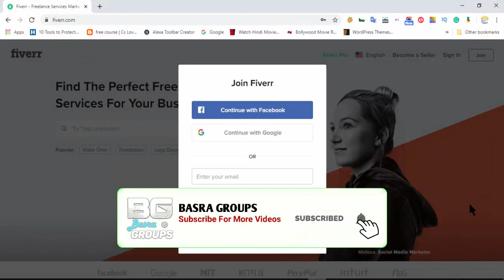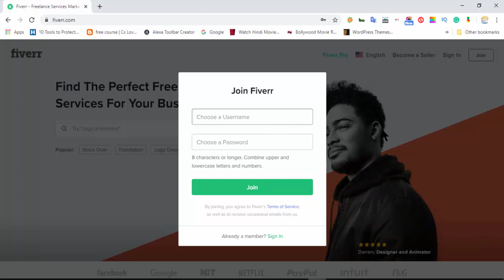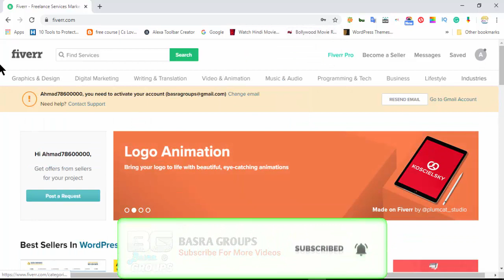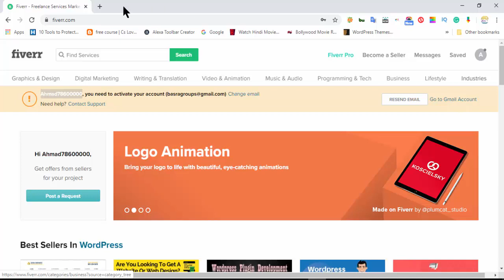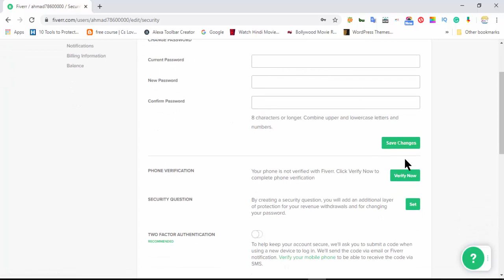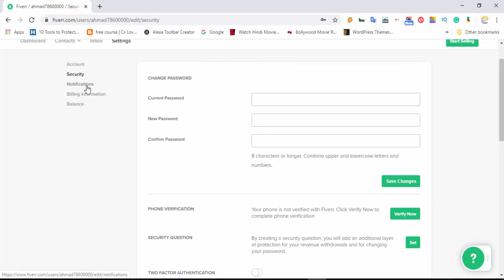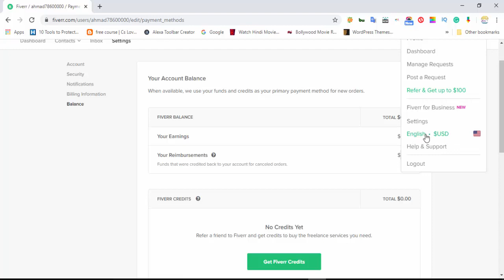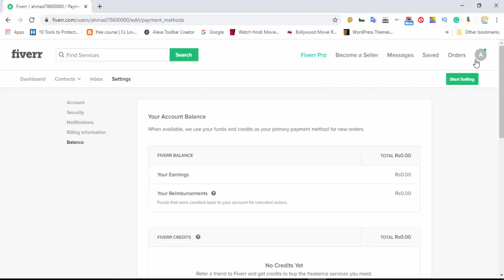How To Create A Fiverr Account In 2020 Urdu/Hindi Tutorial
How to create Fiverr account (full step by step tutorial)
In this video  I will tell you step by step how to create a Fiverr account earn money online using Fiverr in 2020 In India, Pakistan and Rest Of World. This is the first step for anyone who is looking for a side hustle or an easy way to make money online! I'm going the extra mile so I'm not only showing you how to make Fiverr account but I also teach you how to find an ideal niche to start with on Fiverr.

Hi peeps, in this Fiverr tutorial for beginners I'm showing you how to create a Fiverr account from beginning to the end. Besides the Fiverr account setup, we are also going through a 3 step process on how to determine your ideal niche for Fiverr.

__/Social LINKS\__